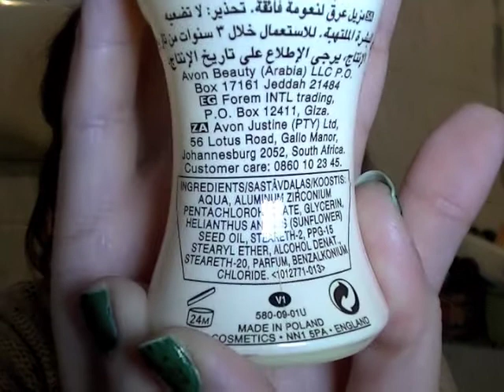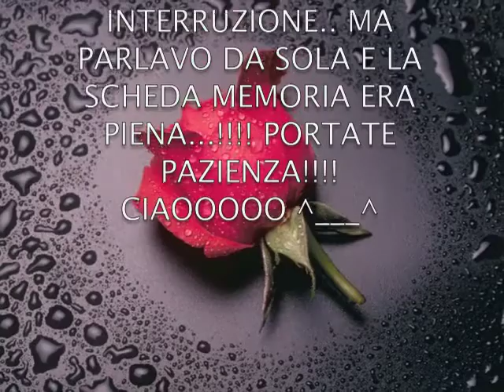TOP E FLOP DEL PERIODO 9#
Ciao finalmente in ritardo ma posso farcela.. top e flop del periodo ^__^

Tutti i prodotti menzionati sono stati acquistati da me o sono regali ricevuti da amici o parenti!
Non sono pagata da alcuna societa' per fare recensioni e non ho riceuto nessun prodotto gratuitamente, queste sono le mie personali opinioni.